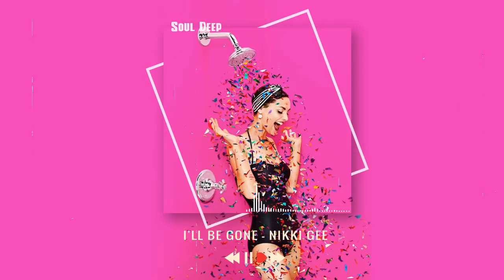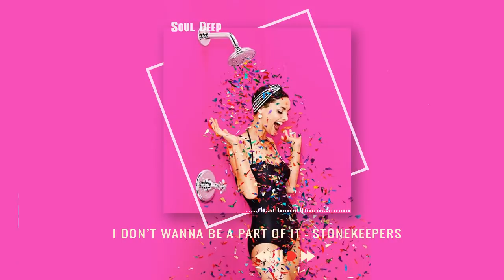A spoonful of excitement in summer songs - The very best of soul music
00:00  The Things You Do - Wildson
03:29  Out Of Control - Gloria Tells
06:33  What's It Gonna Take - Katnip
10:14  We Can Go so Far - Stonekeepers
14:27  Like This - spring gang
17:26  Heart On The Run - Park Lane
21:31  I'll Be Gone - Nikki Gee
26:15  This Summer Breeze - Chase Hughes
31:19  Won't You Come Closer - Stonekeepers
34:34  Golden Wonderland - Slowfly
38:22  Links in a Chain - Chase Hughes
41:40  Out of Thin Air - Jesse Lawrence
46:19  Safe And Warm - Stonekeepers
49:25  Self Made Woman - Katharine Appleton
54:17  Show Me How - The Furthermores
57:44  Stays The Same - Gloria Tells
01:00:46  Alibi - L.M. Styles
01:04:40  You're a Believer - Stonekeepers
01:08:11  Bitten By Cupid - Slowfly
01:11:14  Grow Up - Gloria Tells
01:14:30  I Don't Wanna Be a Part of It - Stonekeepers
01:17:48  In The Wind - Jesse Lawrence
01:22:12  This Song Is Such a Classic - SOAP!
01:25:18  Don't Fight It Baby - Bang Bang

"🌿Thanks Fan for sharing, commenting, Signing up *
🌿Location:
We don't intend to display any copyright protected images.